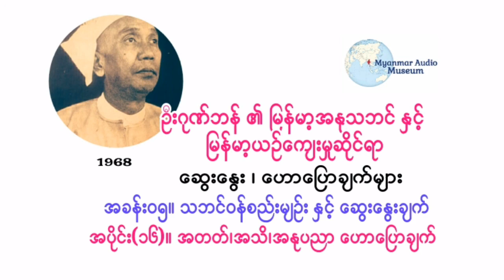ဦးဂုဏ္ဘန္ - အပိုင္း(၁၆)။ အတတ္၊အသိ၊အႏုပညာ ေဟာေျပာခ်က္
၁၉၆၇ ဇူလိုင္လ ၂ရက္ေန႔မွစၿပီး စာေပဗိမာန္အသင္းႀကီးတြင္
ဆရာႀကီး ဦးဂုဏ္ဘန္ ေဟာေျပာ ေဆြးေႏြးခဲ့ေသာ
ျမန္မာ့အႏုသဘင္ ႏွင့္ ျမန္မာ့ယဥ္ေက်းမႈဆိုင္ရာမ်ား ထဲမွ အခန္း(၅)ျဖစ္ေသာ သဘင္ဝန္စည္းမ်ဥ္း ႏွင့္ ေဆြးေႏြးခ်က္
စုစုေပါင္း အပိုင္း(၁၈)ပိုင္း ပါဝင္ပါသည္။

အပိုင္း(၁၆)။ အတတ္၊အသိ၊အႏုပညာ ေဟာေျပာခ်က္

၁၉၆၇ ဇူလိုင်လ ၂ရက်နေ့မှစပြီး စာပေဗိမာန်အသင်းကြီးတွင်
ဆရာကြီး ဦးဂုဏ်ဘန် ဟောပြော ဆွေးနွေးခဲ့သော
မြန်မာ့အနုသဘင် နှင့် မြန်မာ့ယဉ်ကျေးမှုဆိုင်ရာများ ထဲမှ အခန်း(၅)ဖြစ်သော သဘင်ဝန်စည်းမျဉ်း နှင့် ဆွေးနွေးချက်
စုစုပေါင်း အပိုင်း(၁၈)ပိုင်း ပါဝင်ပါသည်။

အပိုင်း(၁၆)။ အတတ်၊အသိ၊အနုပညာ ဟောပြောချက်